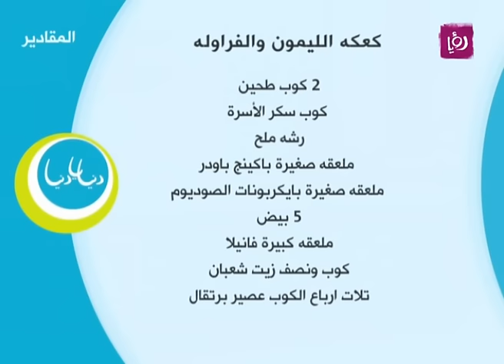كيكة الليمون والفراولة - إيمان عماري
إيمان عماري تحضر خلال مطبخ دنيا يا دنيا كيكة الليمون والفراولة.